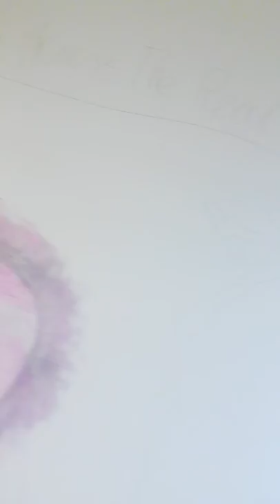Traurig und Glücklich in der Nervenklinik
PS: ich hab ein berühigungsmittel bekommen, sonst würde ich immer noch heulen